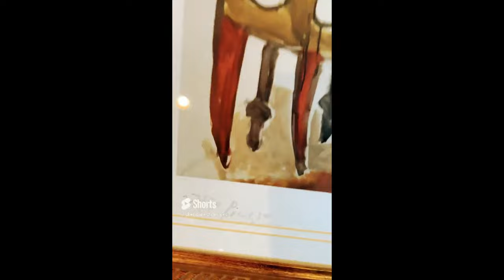Higher End Art Estate Sale Finds in Northbrook! Frank Gallo and Erte' Represent!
This week we have a great higher end art sale in Northbrook.  Beyond that we have an expansive sale of just about everything else!  We look forward to seeing you this weekend!

Whether you call it an estate sale, tag sale, or thrifting sale, you are dealing with the best estate liquidation company when you shop at Sheridan Estate Sales II.

It’s our Six Year Anniversary!

At Sheridan Estate Sales II we SELL, we love to sell!